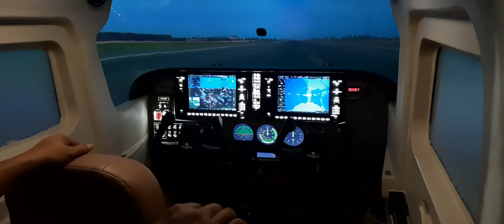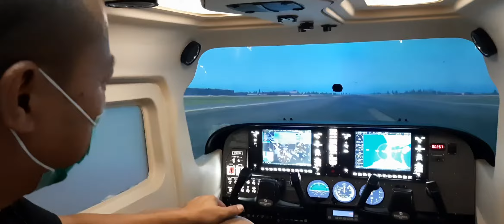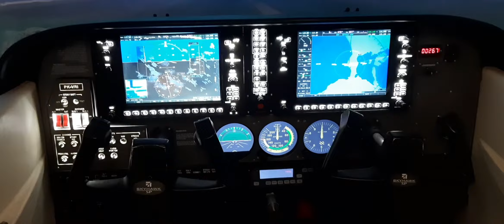GREBEG KANTOR OM FITRA ERI...